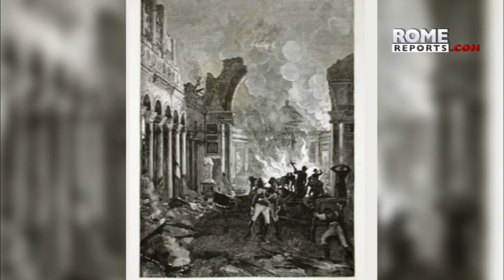Hace 200 años, ardió en llamas la basílica papal de San Pablo Extramuros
El 15 de julio de 1823, la basílica papal de San Pablo Extramuros ardió en llamas